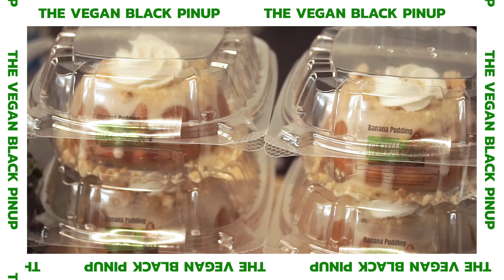The Vegan Black Pinup